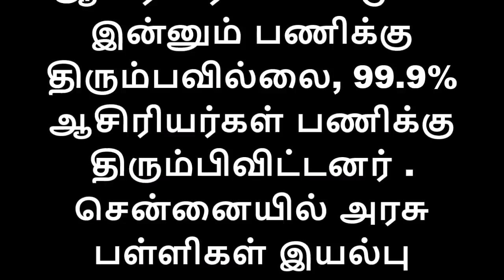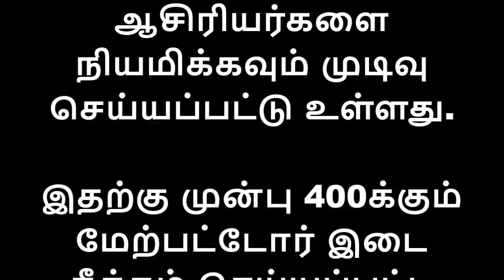சற்றுமுன் பள்ளிக்கல்வித்துறை வெளியிட்ட அதிரடி அறிவிப்புகள் 600 ஆசிரியர் சஸ்பெண்டு 95 சதவீதம் பேர்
600க்கும் மேற்பட்ட ஆசிரியர்களை சஸ்பெண்டு செய்ய பள்ளி கல்வி துறை முடிவு

 சென்னையில் அரசு பள்ளிகள் இயல்பு நிலைக்கு திரும்பியுள்ளது என முதன்மை கல்வி அதிகாரி திருவளர்செல்வி கூறி உள்ளார்.